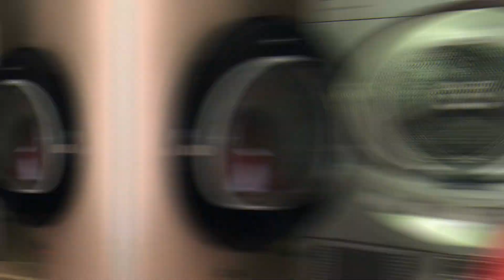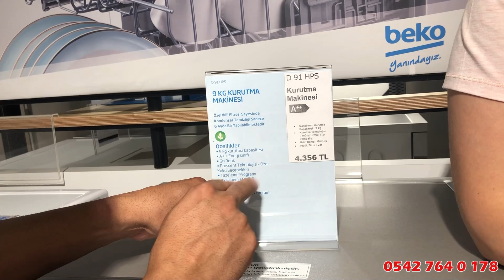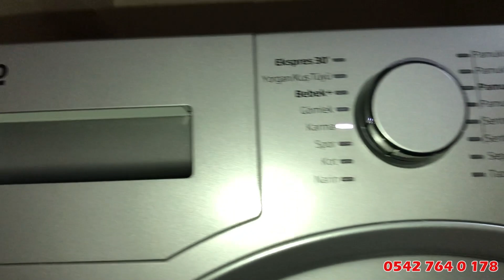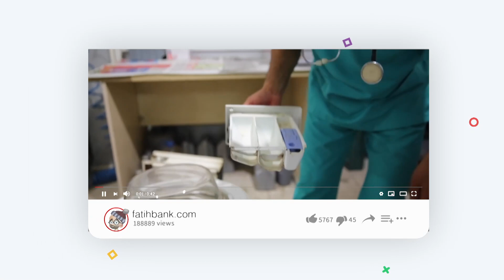Çamaşır Kurutma Makinesi Tavsiye Ediyorum! Kurutma Makinesinde Nelere Dikkat Edilmeli?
Çamaşır Kurutma makinesi sizce 2020 yılına geldiğimiz de bir ihtiyaç mı yoksa kurutma makinesiz de olurmu? Kurutma makinesi seçerken nelere dikkat etmeliyiz gibi soruların cevabını videomuz da bulabilirsiniz. Biz tercihimizi Arçelik, Beko grubu makinaları tercih ediyoruz gerek servis gerek kalite olarak cihazlarına sonuna kadar güveniyoruz.

Ankara Beko Çamaşır Makinesi Çayyolu, Batıkent, Yenikent, Bağlıca, Etimesgut, Eryaman, Elvankent ve Sincan 'da Bosch, Siemens Çamaşır Makinesi yedek parça ve servis hizmeti için bizi arayabilirsiniz.

Bazı durumlar da bu arızanın nasıl kaynaklandığını bulmak için çamaşır makinesini çalıştırdığınız da eğer eviniz de kaçak akım rölesi atıyor ise bunun bir nedeni de rezistansın yanmasından kaynaklanabilmektedir.

Ankara Beko Etkili Servisi: Fatih BANK Buzdolabı Servisi

Ayrıca En Çok Arattırılan Arızalar:

-- Bosch Çamaşır Makinesi arıza kodları F21
- Bosch Çamaşır Makinesi e00 hatası
- Bosch Çamaşır Makinesi F18 hatası çözümü
- Bosch çamaşır makinesi dokunmatik çalışmıyor
- Bosch maxx 8
- Bosch Çamaşır Makinesi E17 hatası
- Bosch Çamaşır Makinesi arıza işaretleri
- Bosch kod e18
- Siemens Çamaşır Makinesi Arıza kodları
- Bosch çamaşır Makinesi arızaları F17
- Bosch Avantixx 7 VarioPerfect E18

2018 Yılının En Çok İzlenen Tamir Videoları